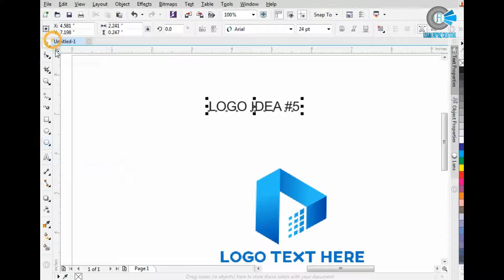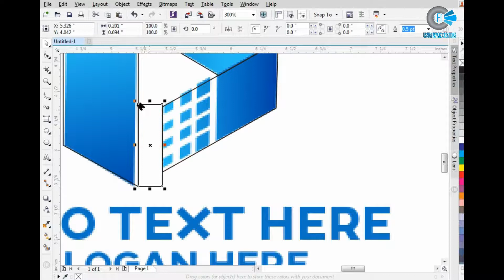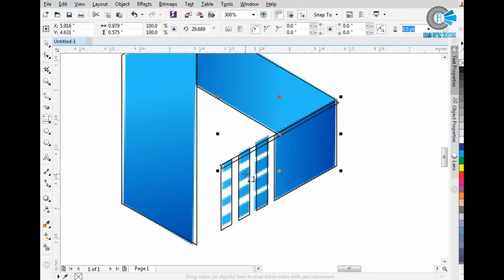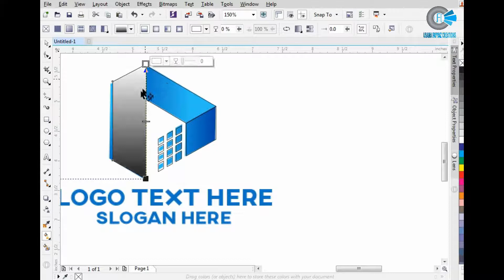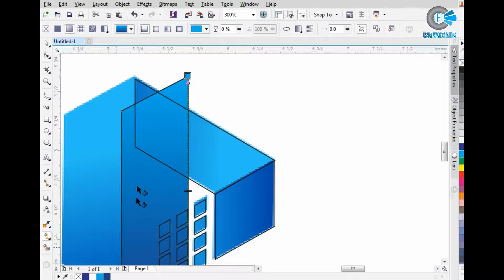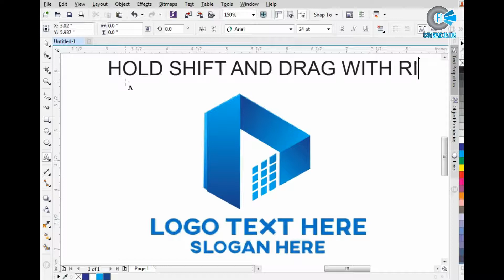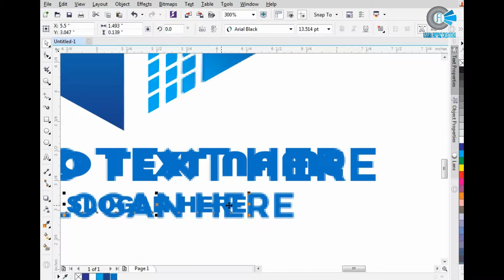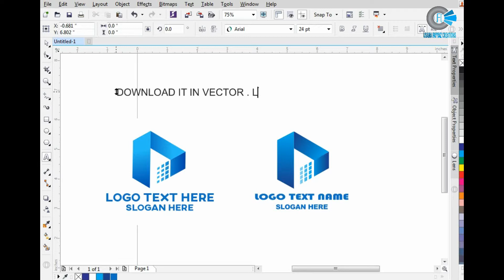CorelDRAW X7 Tutorial BUSINESS LOGO DESIGN 05 | USAMAFAYYAZCREATIONS | 2020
Shortcuts used:
HOLD CTRL AND SHIFT WHILE DRAWING CIRCLE
PRESS CTOCENTRE THEM VERTICALLY
PRESS  E TO CENTER THEM HORIZONTALLY
OR
PRESS  P TO CENTRE THEM IN PAGE
PRESS SPACE TO SWITCH BETWEEN TOOLS
PRESS CTRL WHILE MOVIONG OBJECTS TO MOVE THEM IN A LINE
PRESS CTRL WHILE DRAWING A LINE USING FREE HAND TOOL
HOLD SHIFT TO CLICK MORE THEN ONE ITEM